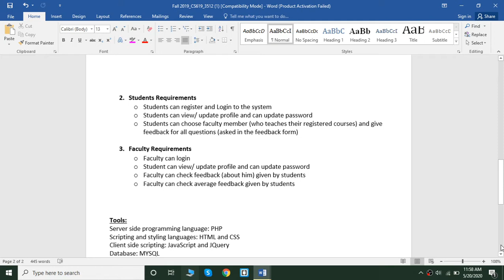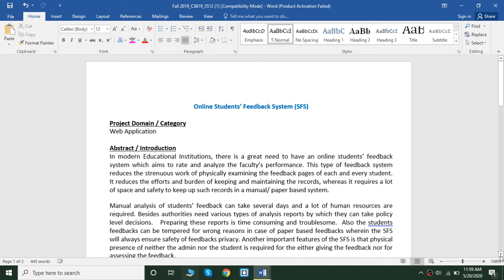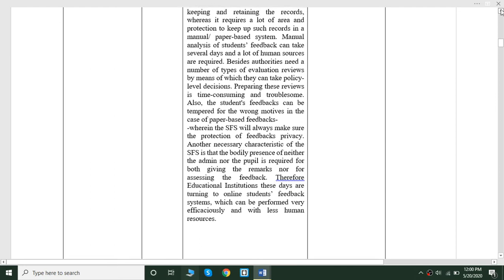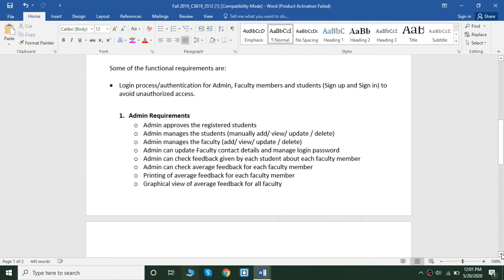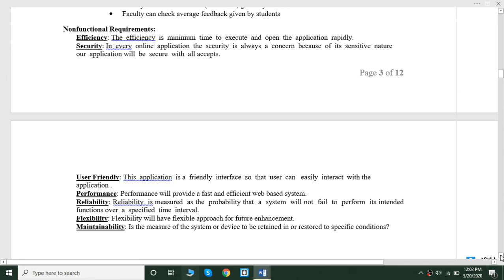How we can write scope in srs cs619|functional nonfunctional requirement in srs cs619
Is video ma mea ap ko final year project cs619  ke  srs ma scope or functional nonfunctional requirements banina ka tarika  batio gi.  Ap kasi tarah sa srs ban sakta hia in simple way. Ma ap ko basic sa sari information do gi srs banina ka bara ma.  Ka basic sa ap srs kasa ban sakta hia. Project ka related ma ap ko sari information provide kro gi.agra ap logo na kuch pochna ka lia moj sa contact krna hia to ap mri email sa kr sakta hia just for help purpose k alia ap use kr email. Ap mra channel ka about section ma jana hia or waha sa mra email contact hia.
functional requirements,non functional requirements,functional requirements in software engineering,non-functional requirement,non-functional requirements,functional requirement,non functional requirements in hindi, scope,scope in srs,scope lakhna ka tarika in srs,how we writ secop,how we write fr and nfr in srs, function nonfunctional requirement lakna ka tarika in srs cs619,